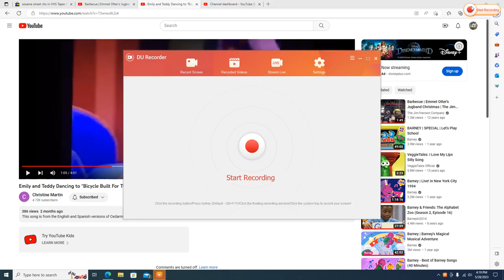Harvey Beaver Playing to "Bicycle Built for Two" on his kazoo